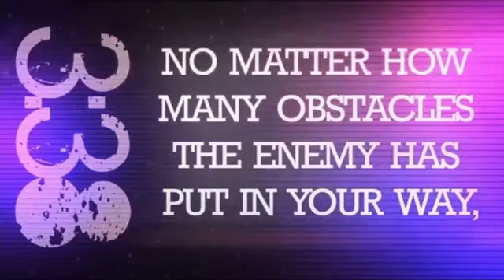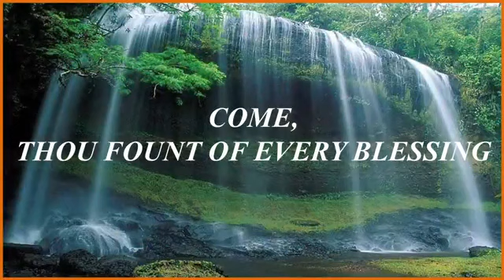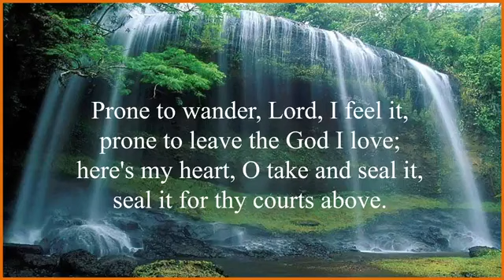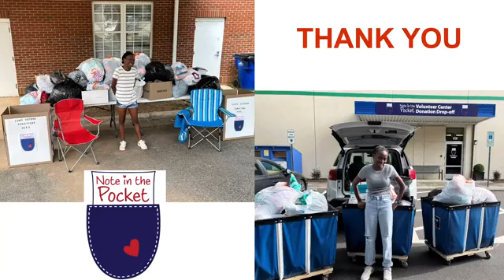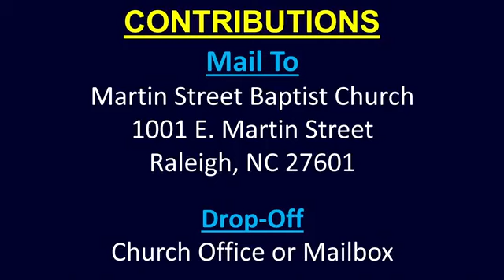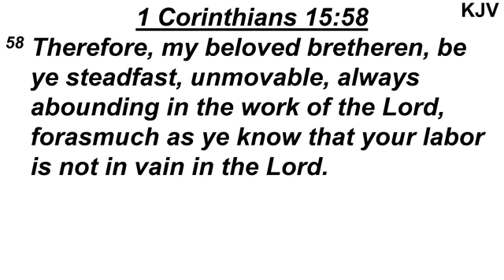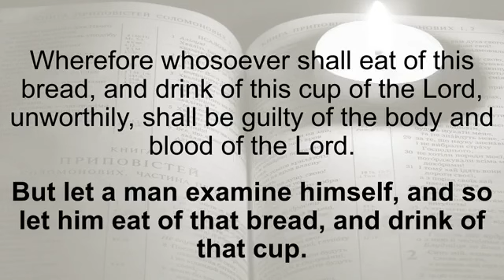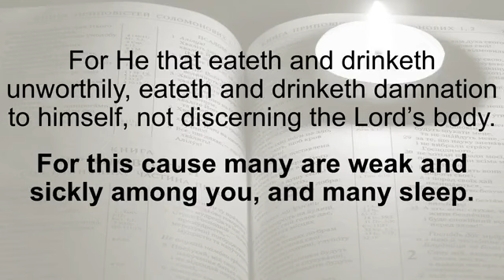September 3, 2023 Morning Worship Service from Martin Street Baptist Church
September 3, 2023 Morning Worship Service from Martin Street Baptist Church by Dr. Shawn J. Singleton, located in Raleigh, NC.